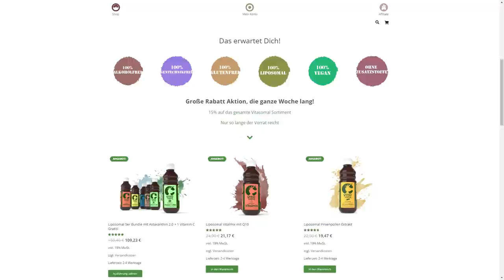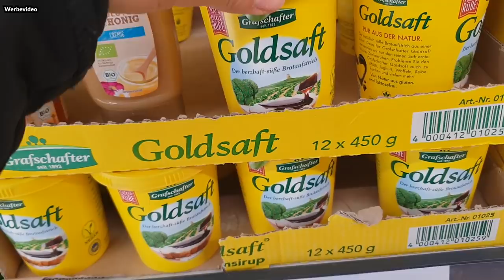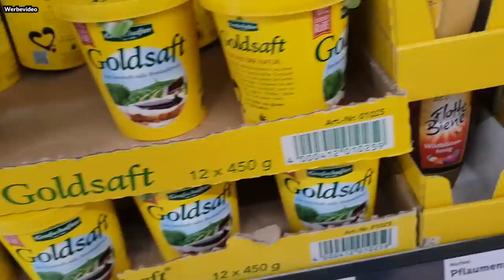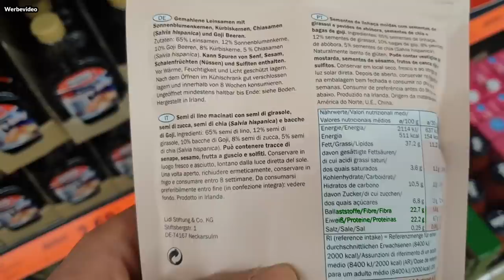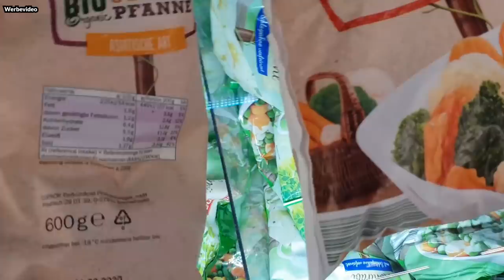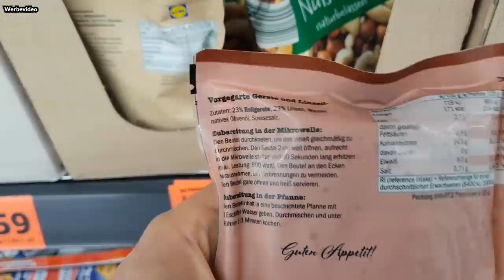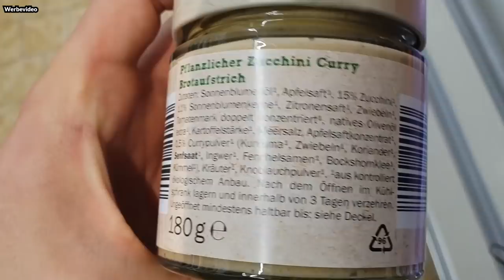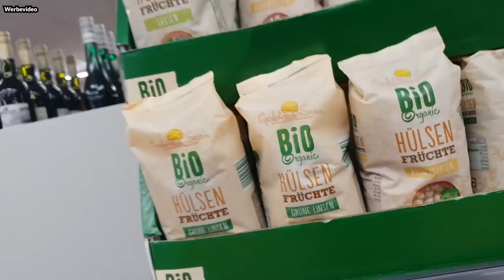Das würde ich bei LIDL kaufen / nicht kaufen